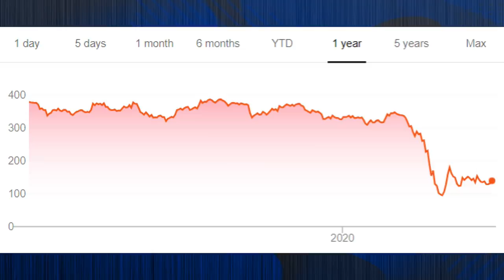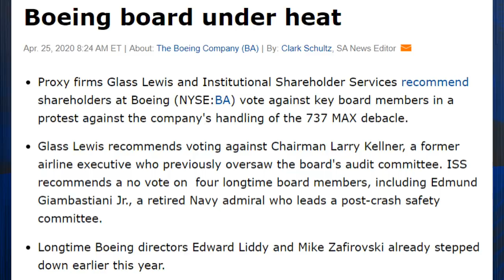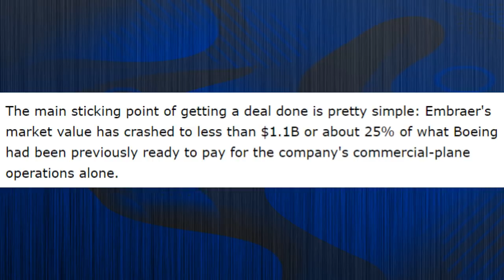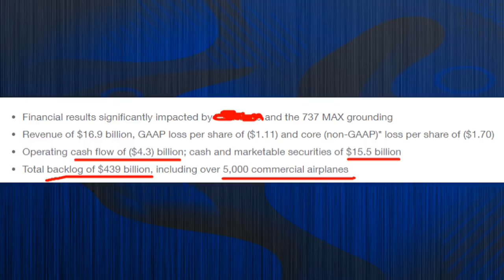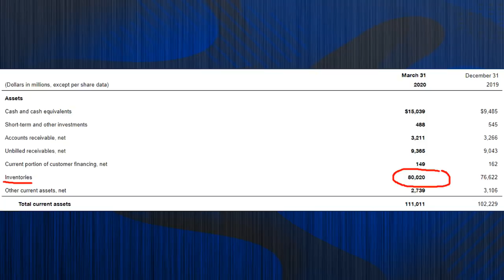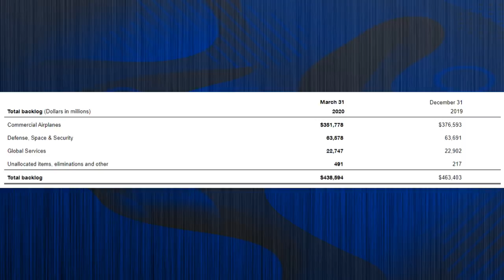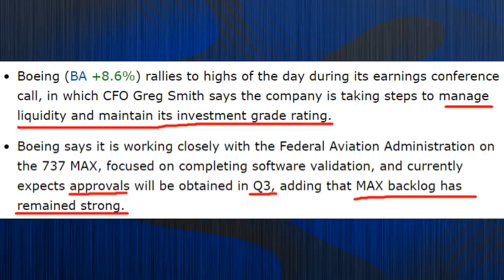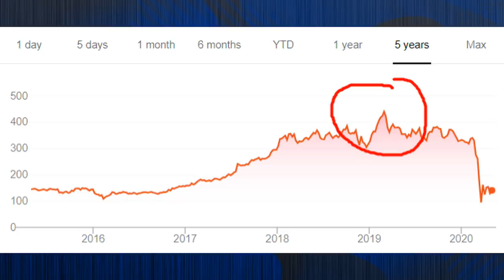Is Boeing a Good Stock to Buy Now? (BA 2020 Analysis)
Is Boeing a good stock to buy now in 2020? BA Stock has crashed in 2020 and many investors are wondering is BA Stock is a buy in 2020, and should I invest in BA Stock in 2020? Boeing Stock had many news announcements this week, along with their earnings report, and I cover that in detail in this video. I also share my thoughts on BA Stock and on is BA Stock is a good buy at current prices.